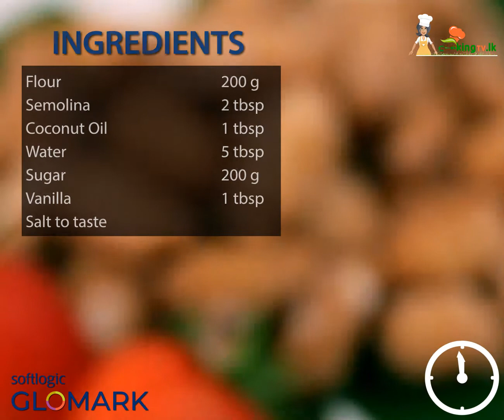Sugar Shells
These amazing edible shells are sure to become a quick favourite with everyone. Enjoy some down time cooking with your kids and let them get creative with our Sugar Shells!